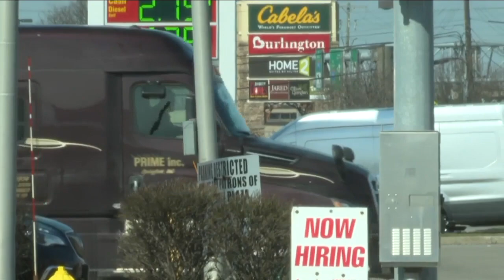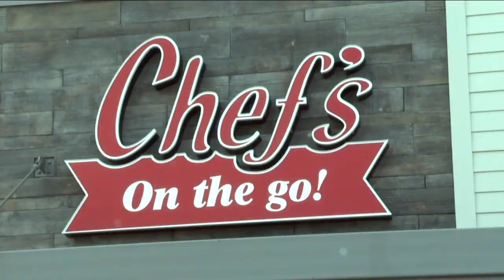Giving back through "Meals for Truckers"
The COVID-19 outbreak is making life on the road for truck drivers a little less convenient. That's why one Getzville woman has come up with an idea called "Meals for Truckers"